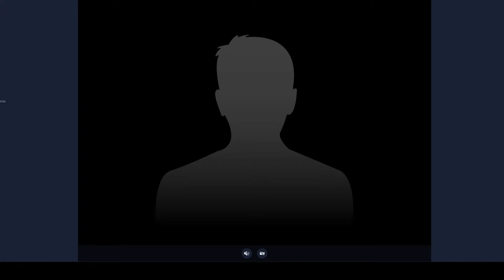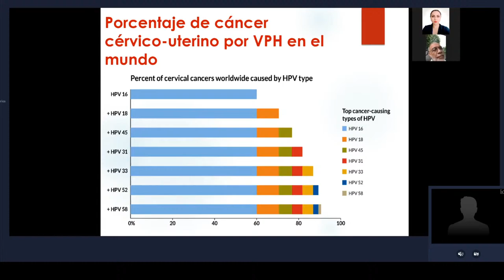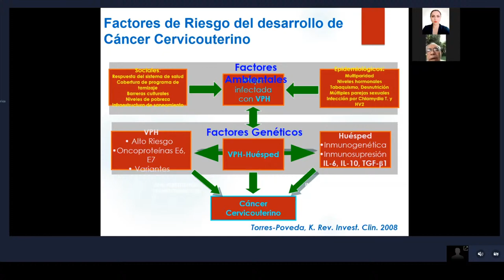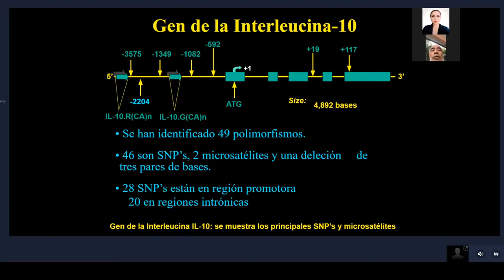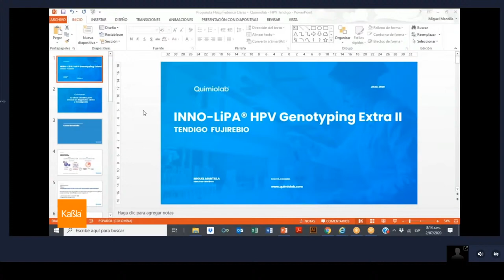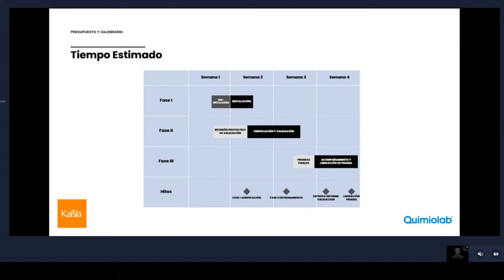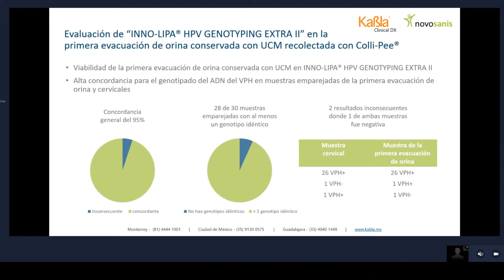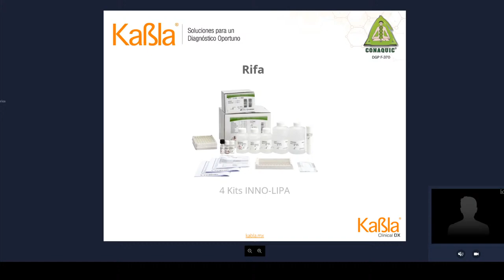GENOTIPIFICACIÓN DE VPH EN ORINA Y CORRELACIÓN CON EL MÉTODO TRADICIONAL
Cátedra impartida por el Dr. Dr. Vicente Madrid

Investigador en Ciencias Médicas. Centro de Investigaciones sobre Enfermedades Infecciosas. Instituto Nacional de Salud Pública.